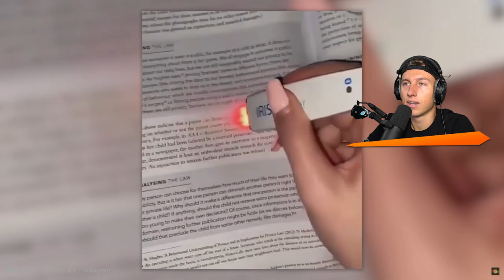20 GENIALE ERFINDUNGEN die Du HABEN willst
iCrimax reagiert auf @EMOTIONSFABRIK